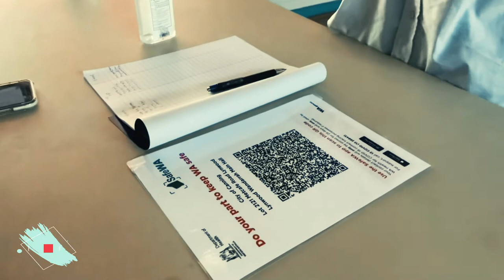acara maulid nabi orang aceh di perth western australia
vidio docooment aceh society of western australia